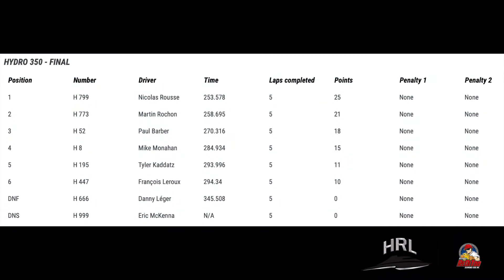HRL 2021 - Beauharnois Saturday Hydro350 Final